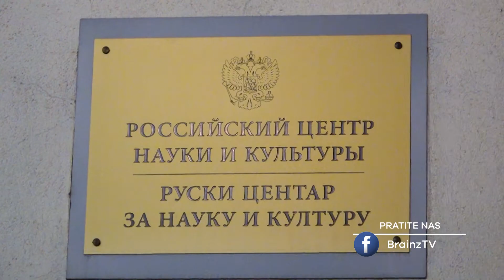Brainz Art - Doktorski umetnički projekat „Pandora“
Lazar Đorđević, asistent na Fakultetu muzičke umetnosti u Beogradu i višestruko nagrađivani kompozitor, publici se predstavio putem svojih dela u okviru koncerta „Pandora“ na sceni Ruskog doma. Izvanredno osmišljen doktorski projekat koji je oslikan uz pomoć briljantnog dvostrukog koncerta za violu, violončelo i orkestar obogaćen je i premijernim izvođenjem prvog srpskog koncerta za harmoniku i orkestar „Memoria in Aeterna“ u kojem učestvuje 30 vrhunskih izvođača. Ljubitelji kvalitetnog i savremenog zvuka imaju priliku da čuju repertoar koji odiše visokim umetničkim kvalitetom i nesvakidašnjom stvaralačkom snagom.